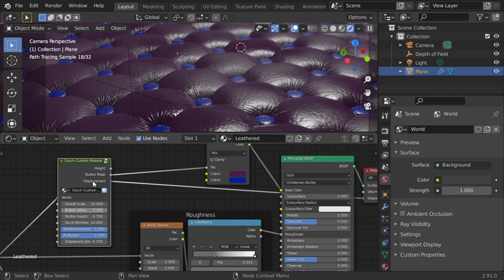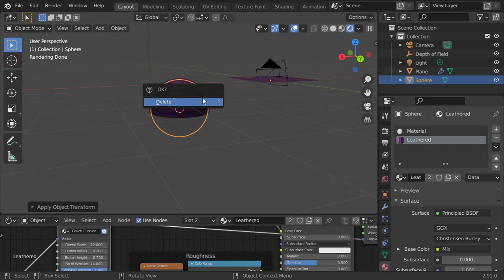Blender Daily Tips and Tricks#85 | free Leather Material (AR.)